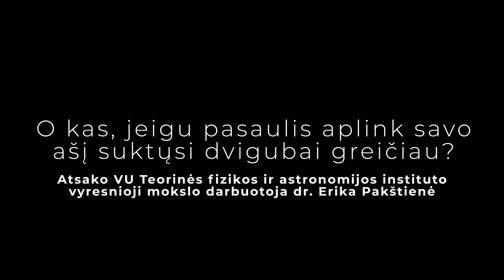O KAS, JEIGU Žemė aplink savo ašį imtų suktis dvigubai greičiau? Ar žmonės išlėktų į kosmosą?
Ar kada pagalvojote, kas nutiktų, jei Žemė aplink savo aš įimtų suktis dvigubai greičiau, nei dabar? Savo kūnais mes Žemės sukimosi nejuntame, tad gali būti sunku patikėti, kiek dalykų šis pokytis išbalansuotų. Pasirodo, dėl to keistųsi.dienos bei nakties trukmė – jos būtų dvigubai trumpesnės. Taip pat tektų prisitaikyti prie kitokio klimato, suintensyvėtų audros, tornadai, žemės drebėjimai, žemynai netgi pakeistų savo kontūrus. Taip pat, patirtume ir ryšio problemų. Kodėl? Į visus klausimus atsakys VU Teorinės fizikos ir astronomijos instituto vyresnioji mokslo darbuotoja dr. Erika Pakštienė. Sekite laidas ir plėskite žinias bei žadinkite smalsumą – nauji „O kas, jeigu“ epizodai pasirodys kiekvieną sekmadienį 10 val. ryte.